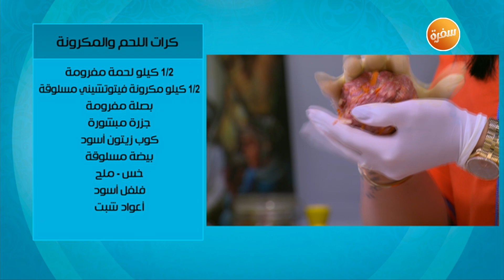كرات اللحم و المكرونة - طبق الكفتة بالبيض - لولي بوبس | بالصحة والراحة (حلقة كاملة)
طريقة عمل كرات اللحم و المكرونة - طبق الكفتة بالبيض - لولي بوبس مع زينب مصطفى في بالصحة والراحة | 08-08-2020